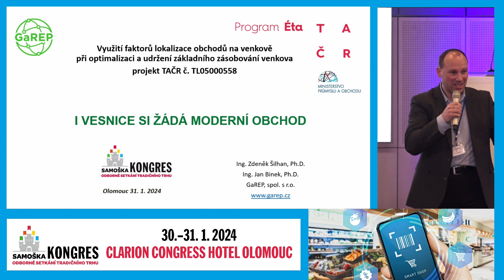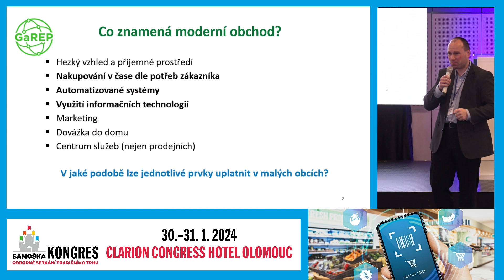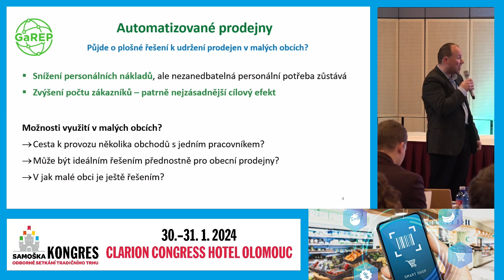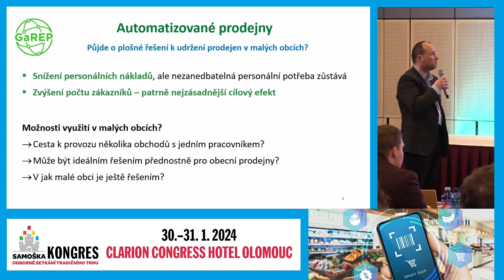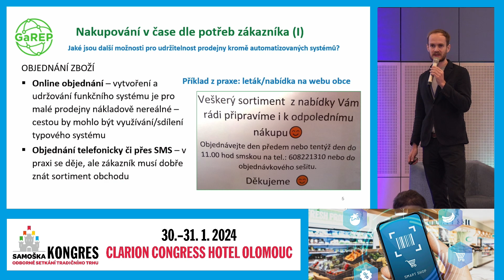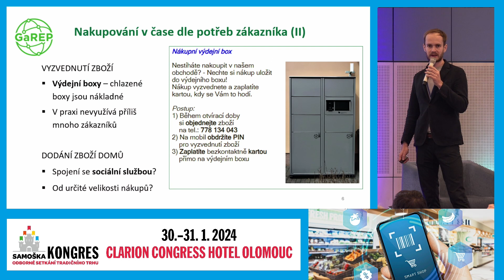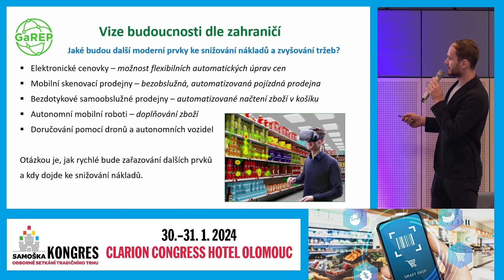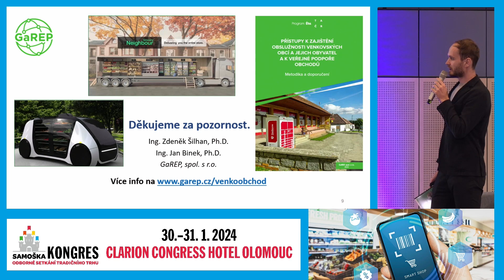Jan Binek a Zdeněk Šilhan, GaREP: I vesnice si žádá moderní obchod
Zlepšení vzhledu a vybavení, rozšíření prodejní doby třeba zavedením automatizovaného nebo hybridního režimu, to jsou některá z doporučení, která vyplynula z výzkumného projektu Venkoobchod. Jeho cílem bylo zmapovat potravinovou obslužnost venkova a navrhnout řešení, jak prodejny v malých obcích udržet.

Tato prezentace byla součástí konferenčního programu na 29. ročníku kongresu Samoška, který se konal 30.–31. ledna 2024 v Clarion Congress Hotel v Olomouci.